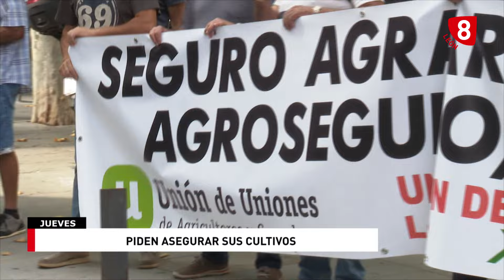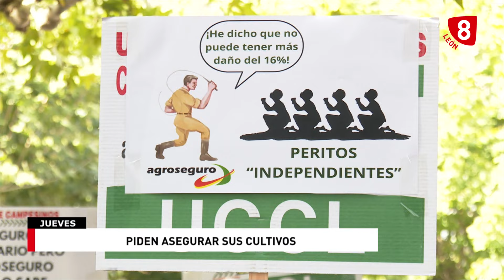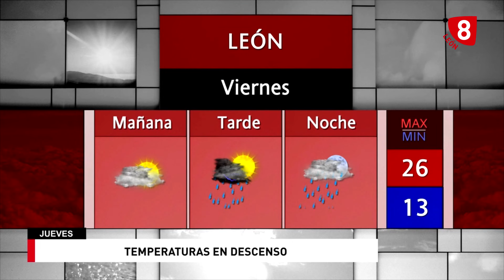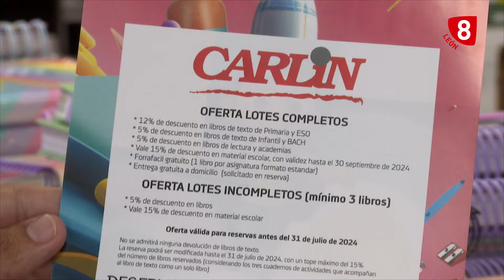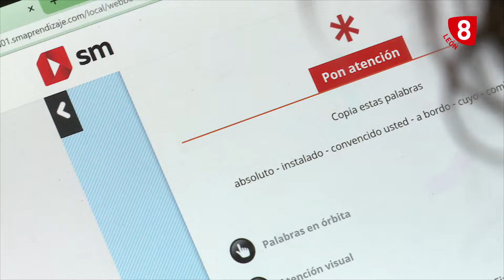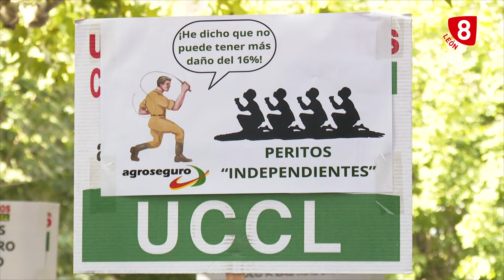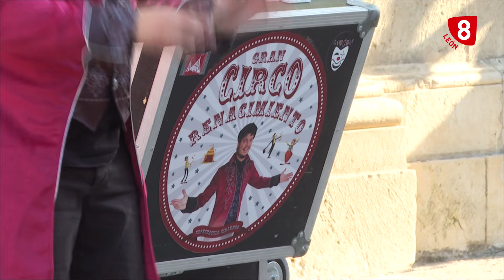NOTICIAS LEÓN 14H (29-08-24)